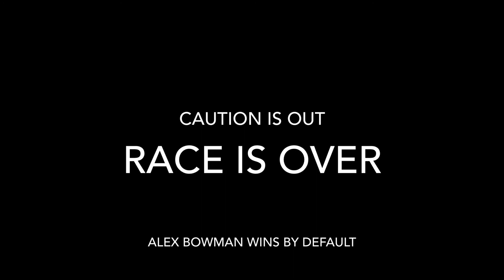NASCAR Stop Motion Sweet 16 Tournament Round 1 Race 8: Denny Hamlin Vs. Alex Bowman